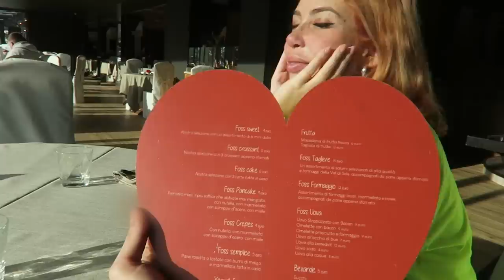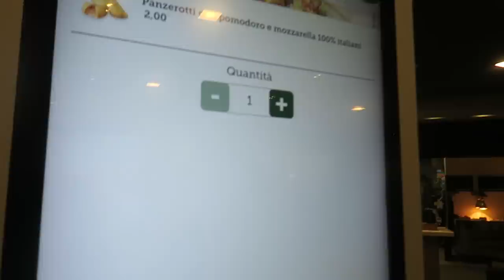FACCIO UNA SORPRESA ALLA MIA RAGAZZA !!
oggi vi porto con me 3 giorni in montagna per una sorpresa a Lucy !!
Abbonati per supportarmi !!

St3pNy